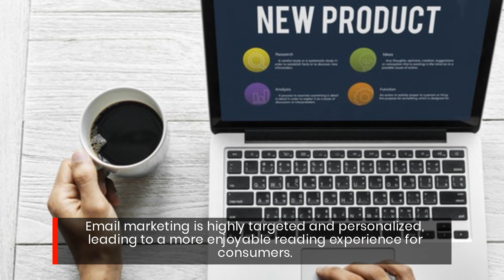Increase Engagement & Sales With Proven Email Marketing Strategies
U Win Marketing has launched a newly updated email list building and targeted email marketing guide. They strive to help business owners improve efficiency in their promotional campaigns.